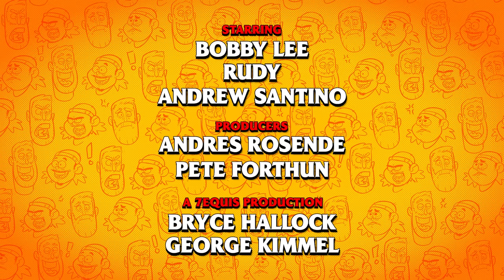Unpicked Boogers From The Vault 2021 | Bad Friends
0:00 Special Announcement
0:31 Fancy B Introduces The Show
2:31 Unaired "Episode 4"
36:55 "Unaired Cinco de Mayo"
1:08:24 Fancy B Closes The Show